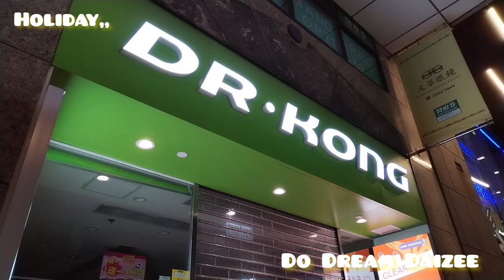3 February 2023 Just Walk Around The MTR In Central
3 February 2023 Just Walk Around The MTR In Central